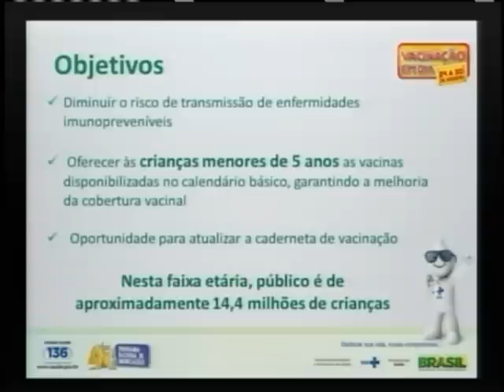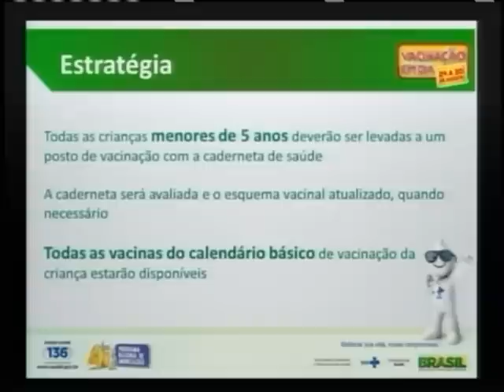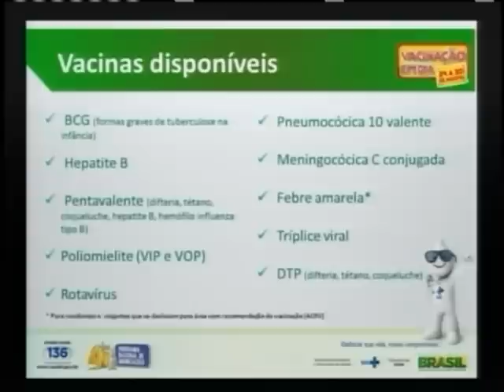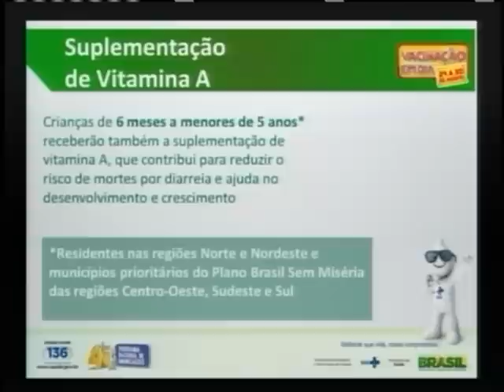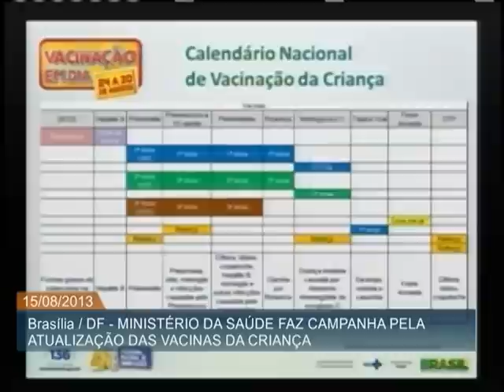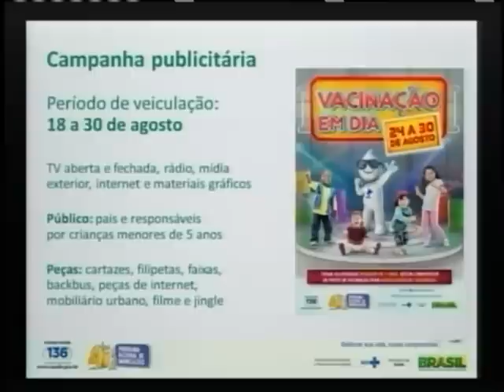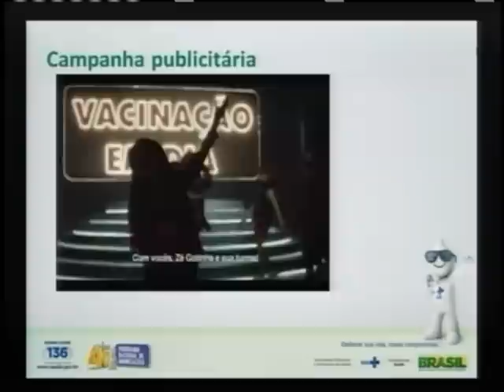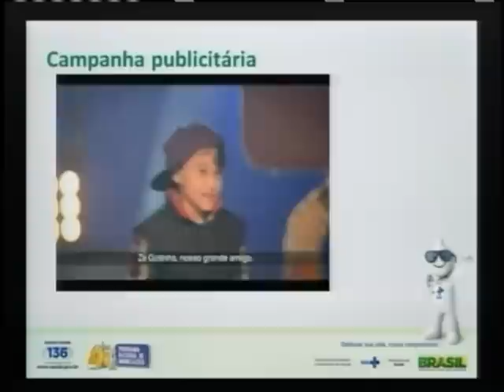Campanha quer atualizar caderneta de vacinação de todas as crianças menores de 5 anos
ATIVIDADES DO GOVERNO - 15.08.13: Foi lançada nesta quinta-feira (15), em Brasília, a Campanha Nacional de Atualização da Caderneta de Vacinação infantil. O objetivo do Ministério da Saúde é regularizar o calendário básico de imunização de mais de 14 milhões de crianças com idade até 5 anos. Entre os dias 24 e 30 de agosto, 350 mil profissionais de saúde vão aplicar as vacinas básicas em 34 mil postos de saúde. Mais de R$ 18 milhões foram investidos na iniciativa.